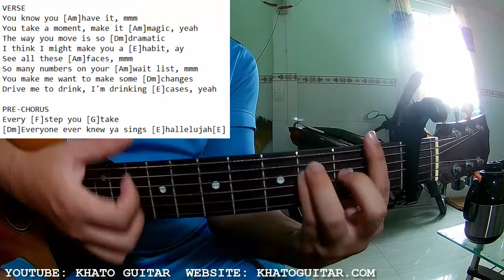Michael Bublé - Higher | Karaoke Instrumental